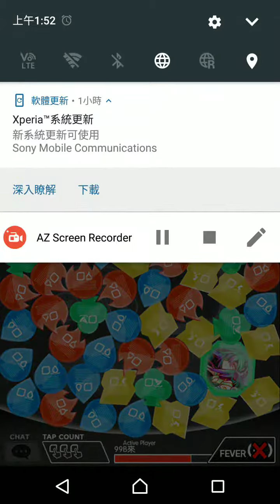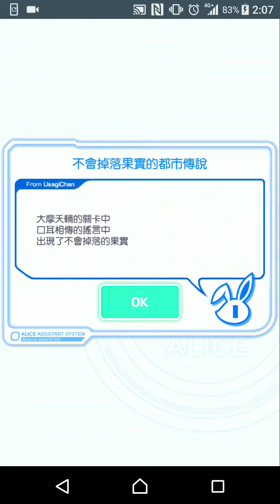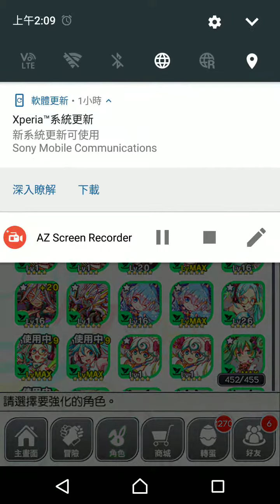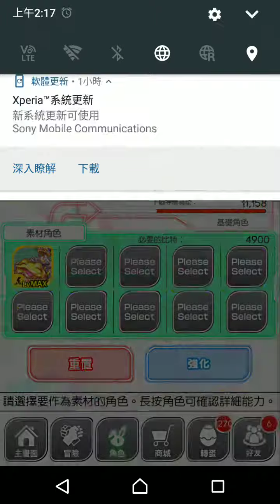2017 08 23